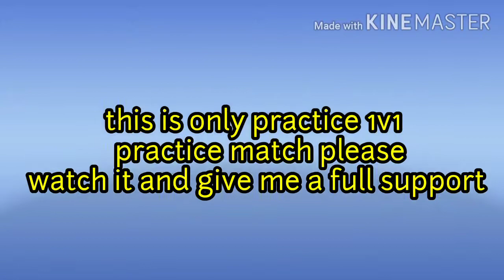1v1 with TG - Aditya whach it 👍👍😎😎😘😘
Hello friends ,
Do you have any  doubt please type in comment box
and give youer🙏🙏💓💓💕 Motivation . And  Friends I try to give super pufomens in gamming  related videos 😇😇Thakyou.